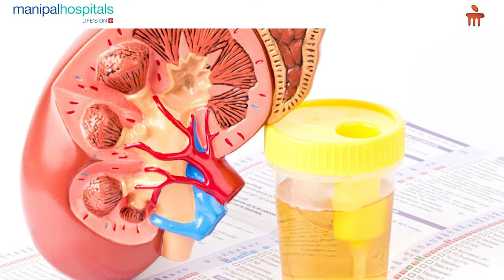Manipal Hospital Vijayawada | Insights on Kidney Diseases on World Kidney Day | Dr. Sridhar AVSSN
Dr. Sridhar AVSSN, Consultant - Nephrologist and Renal Transplant Physician, Manipal Hospital Vijayawada, shares his insights on kidney diseases on the occasion of World Kidney Day.

He says that early detection can save patients from progressing kidney disease to chronic kidney disease and also explains how CKD affects various organs present in the body.